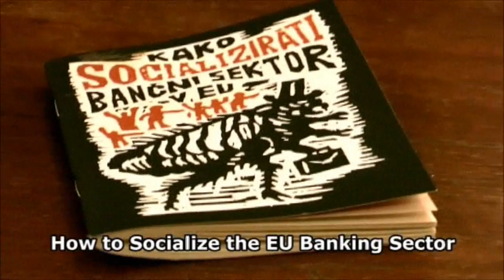Leo Panitch: Whose Crisis? Capital, States and Labour Today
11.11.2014., 19h, Mreža antifašistkinja Zagreba, Pavla Hatza 16, Zagreb, Croatia
Moderira/Moderated by: Marko Kostanić

Leo Panitch: Kapital, država, rad - čija kriza?

Kriza kapitalizma koja je započela 2007. godine otvorila je u intelektualnom polju niz pitanja koja se tiču odnosa nacionalne države i kapitalističkih tržišta u kontekstu rasprave o međunarodnoj podjeli rada i novom režimu akumulacije. Različiti nacionalni odgovori na krizu, te promjena odnosa rada i kapitala izazvana mjerama štednje i još izraženijim pritiscima prema komodifikaciji javnih institucija i usluga zahtijevaju promišljanje spomenutih pitanja kao preduvjet teorijski smislenog i politički adekvatnog djelovanja ljevice. Iako se proteklo razdoblje u nekim aspektima pokazuje kao povratak u kapitalizam 19.stoljeća, različiti momenti od financijalizacije do stvaranja novih oblika prekarnog rada ukazuju na nužnost preciznijeg analitičkog pristupa suvremenim kapitalističkim odnosima. Četvrto ovogodišnje predavanje u programu CRS-a posvećenom teoriji države dotiče se središnjih problema suvremene ljevice, podjednako značajnih za njezino intelektualno i političko pozicioniranje u tekućim raspravama.

Leo Panitch je profesor političke teorije na Sveučilištu York u Torontu. Član je uredništva časopisa Socialist Register i autor niza značajnih studija među kojima se ističu "The End of Parlamentary Socialism" i "Renewing Socialism: Democray, Strategy and Imagination". Za posljednju knjigu, "The Making of Global Capitalism: The Political Economy of American Empire", napisanu u koautorstvu sa Samom Gindinom, nagrađen je prestižnom Isaac Deutscher Memorial Prize.

Predavanje je održano na engleskom jeziku.

Program CRS-a podupire Rosa Luxemburg Stiftung Southeast Europe.